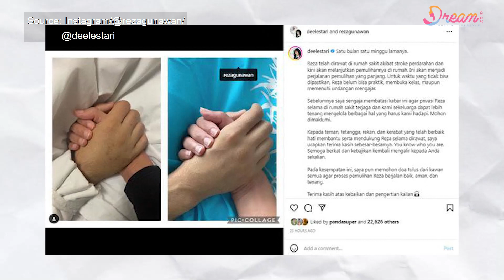Reza Gunawan Suami Dee Lestari meninggal dunia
DREAM.CO.ID - Kabar duka kembali datang. Hari ini, Reza Gunawan, suami penulis Dewi Lestari atau yang juga dikenal dengan Dee Lestari meninggal dunia. Selama satu bulan terakhir, mendiang Reza Gunawan diketahui tengah berjuang melawan stroke pendarahan.

Beberapa hari lalu, Dewi Lestari sempat membagikan perjalanan suaminya menjalani pengobatan. Dalam unggahan tersebut, Dewi Lestari mengungkapkan bahwa kondisi Reza Gunawan memang tidak diberitahukan secara publik sebelumnya. Berpulangnya Reza Gunawan belum secara resmi diungkapkan oleh sang istri. Banyak ucapan dan doa yang diberikan oleh pria yang akrab disapa Mas Reza.

Salah satunya ucapan duka cita diunggah oleh Danasmoro Brahmantyo. Unggahan yang dipublikasikan beberapa menit lalu ini menyatakan belasungkawa pada Dewi Lestari.